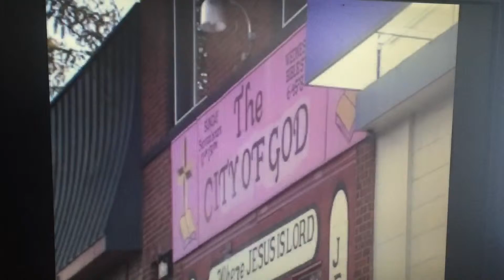Detroit pastor fatally shoots a man during church service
This pastor shall prosper. Detroit pastor fatally shoots a man during a church service!
Now police want to know if its justified.